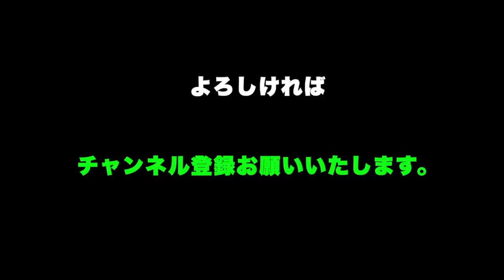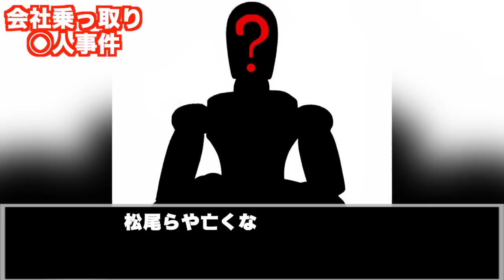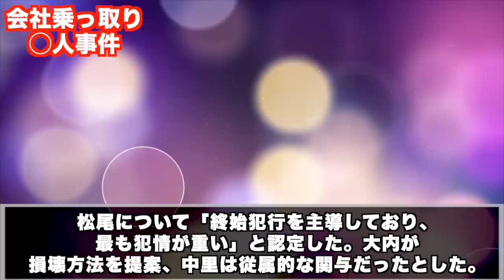ヤクザが会社を乗っ取り、反抗した社員を恐ろしい手段で…行方不明のままの社長【神奈川会社乗っ取り◯人事件】